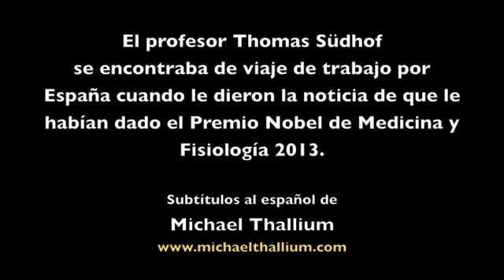Thomas Südhof, premio Nobel 2013 de Medicina y Fisiología - "¿Lo dice en serio?"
(English follows)
En busca de la grandeza de las personas. Thomas Südhof estaba en Baeza, España, cuando le comunicaron que había sido galardonado con el Premio Nobel 2013 de Medicina y Fisiología.

Searching for the greatness of people. Thomas Südhof was in Baeza, Spain, when they told him he had been awarded the Nobel Prize 2013 of Medicine and Physiology. More info about Thomas Südhof and his relationship with music: